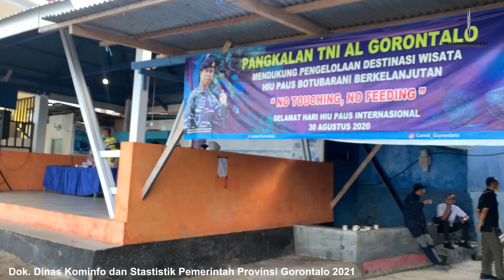Wakil Ketua DPR RI Azis Syamsuddin Berkunjung ke Gorontalo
KABUPATEN GORONTALO, Humas – Wakil Ketua DPR RI Azis Syamsuddin Berkunjung ke Gorontalo, Senin (8/2/2021). Kedatangan wakil rakyat bidang Politik Hukum dan HAM disambut oleh Gubernur Gorontalo Rusli Habibie di Bandara Djalaluddin Gorontalo dengan pengalungan bunga oleh pasangan Nou dan Uti.

Kehadiran politisi Partai Golkar itu menjadi semacam kunjungan balasan usai Gubernur Rusli bertandang ke kantornya, 27 Januari kemarin. Saat itu Rusli menyampaikan kondisi Polhukam usai pelaksanaan pilkada tiga daerah.

“Alhamdulillah hari ini beliau datang berkunjung ke Gorontalo selain untuk agenda pemerintahan juga ada agenda partai,” kata Gubernur Rusli.

Ada beberapa agenda pemerintahan yang dititipkan ke pundak politisi dari Dapil Lampung itu. Di antaranya dukungan untuk anggaran Pemulihan Ekonomi Nasional (PEN) 2021. Tahun lalu Pemprov Gorontalo mendapatkan dana PEN sebesar Rp33,4 miliar untuk membiayai infrastruktur dan pariwisata.

“Hari Selasa besok beliau kami undang untuk mengikuti rapat bersama Forkopimda membahas kondisi keamanan dan penanganan covid-19,” pungkas Rusli.

Azis Syamsuddin menyempatkan diri berkunjung di sejumlah destinasi wisata Gorontalo di antaranya Benteng Otanaha dan Desa Wisata Religi Bongo kecamatan Batudaa Pantai, Kabupaten Gorontalo. Selasa pagi, Azis berkeinginan melihat dari dekat pesona Hiu Paus di Botubarani, Kec. Kabila Bone, Bone Bolango.

Pewarta: Isam
Videographer: Fadhly
Editor: Fadhly
Pengisi Suara: Mila